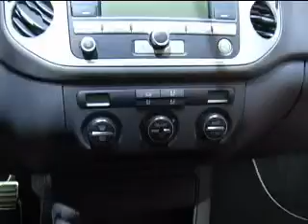VW CrossGolf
Découvrez le Volkswagen CrossGolf lors de sa présentation au Mondial de l'automobile.